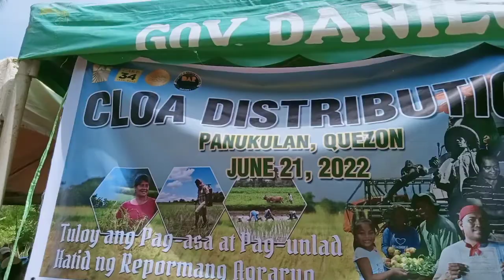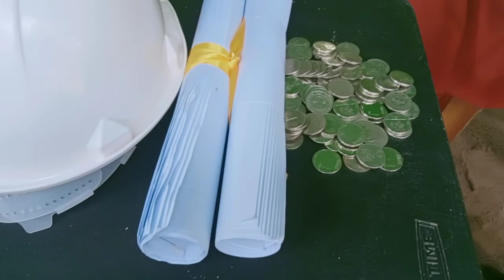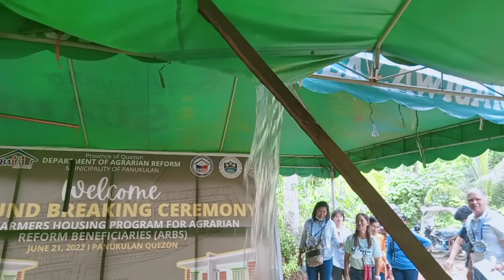TRIP TO PANUKULAN TO BUHANG , TOGETHER WITH FATHER AARON.